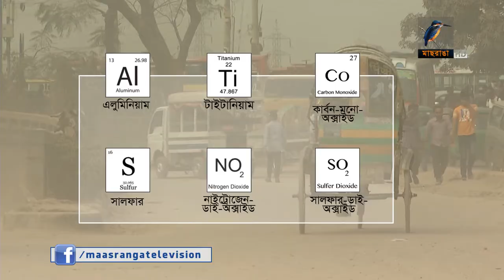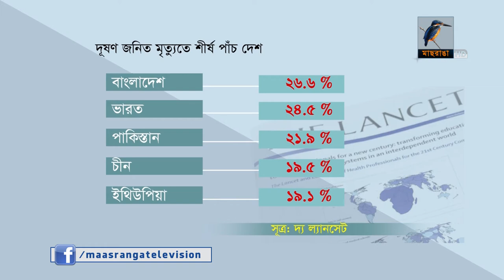রাজধানীতে অসহনীয় ধুলিদূষণ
কোথাও রাস্তা খোড়াখুড়ি, কোথাও ভবন নির্মাণের কাজ- সঙ্গে নানা সমন্বয়হীনতায় ঢাকা পরিণত হয়েছে ধুলার নগরীতে।